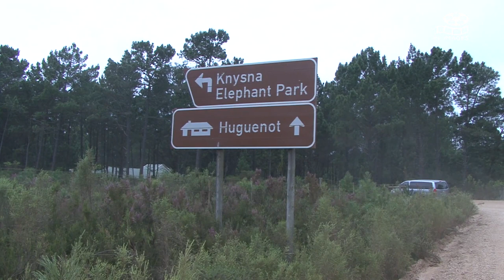Unforgettable Safari Experience at Knysna Elephant Park | Close Encounters with Elephants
Embark on an unforgettable safari adventure at Knysna Elephant Park, located in the heart of South Africa’s Garden Route. In this video, we take you on an up-close tour of the park, where you can witness majestic elephants in their natural habitat. Watch as we interact with these incredible creatures, learn about their conservation efforts, and get a glimpse of the amazing wildlife surrounding the park. If you’re planning a trip to South Africa, this is a must-see destination for wildlife lovers!